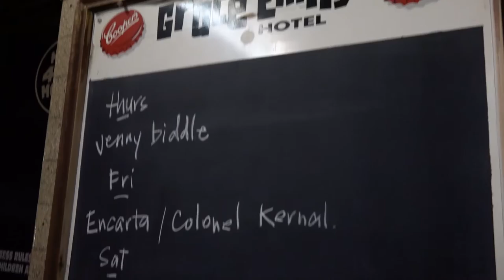Adelaide: UNESCO City of Music